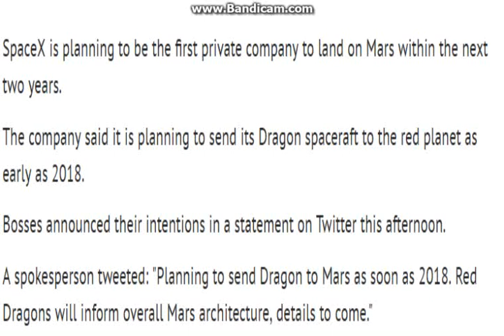SpaceX planning to be first private company to land on Mars by 2018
The company said it is planning to send their Dragon spacecraft to the red planet as early as 2018
SpaceX is planning to be the first private company to land on Mars within the next two years.

The company said it is planning to send its Dragon spaceraft to the red planet as early as 2018.

Bosses announced their intentions in a statement on Twitter this afternoon.

A spokesperson tweeted: "Planning to send Dragon to Mars as soon as 2018. Red Dragons will inform overall Mars architecture, details to come."
Earlier this month the US aerospace company successfully landed a reusable rocket on an ocean platform, after four previous attempts failed.

Mission controllers cheered as the Falcon 9 rocket remained upright on the platform off the coast of Florida on Friday April 8.

It was returning from delivering an inflatable habitat into space for Nasa. The inflatable room will attach to the International Space Station (ISS) for a two-year test and will become the first such habitat for use by humans in orbit.